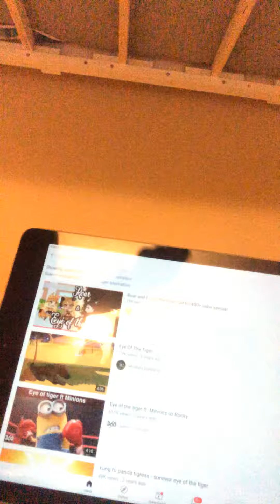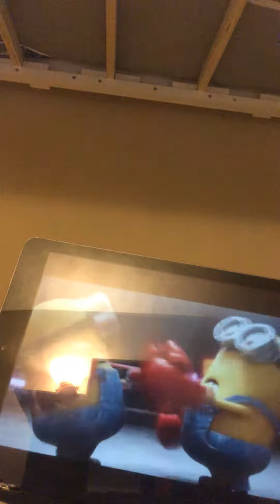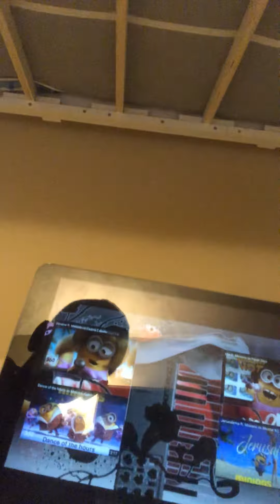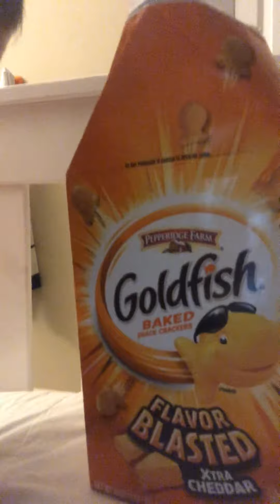I am the Tiger minion